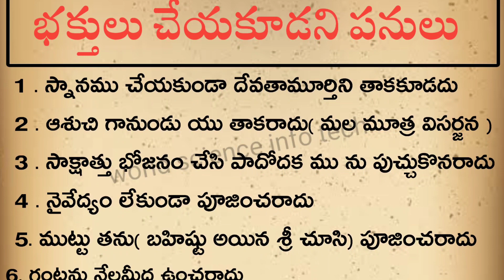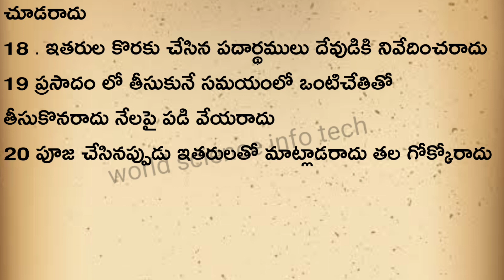జీవిత సత్యాలు | motivational stories | inspirational stories | nitya satyalu #165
|  Life facts  | talapatra satyalu | పురాణ కథలు  | తెలుగు కథలు | Unknown facts|General knowledge|Telugu| health benifits | By world science info tech

 video will be posted on our channel and day by day one quiz short video will be posted our channel please support me...

ABOUT ME

ok

ఈ విడియో కేవలం విద్య ప్రయోజనాల కోసమే చెయ్యడం జరిగింది దిన్ని ఎవ్వరు సీరియస్ గా తీసుకోవద్దు.

background music